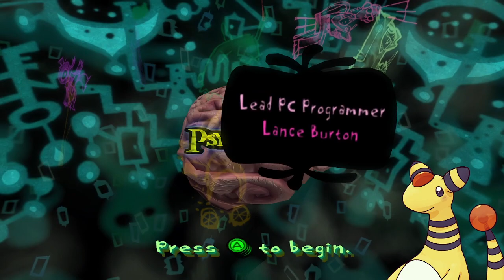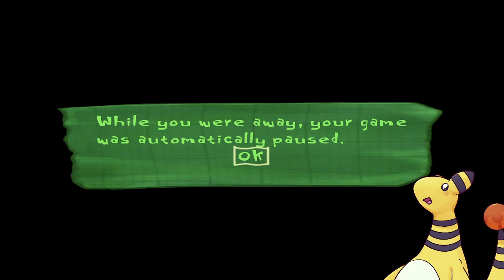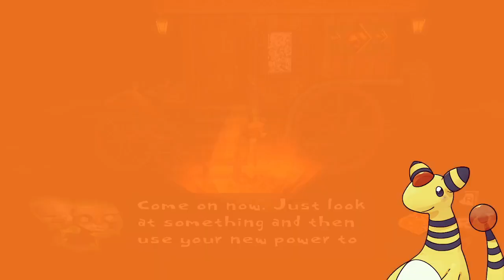Summer camp for psychic kids - 🧠Psychonauts 1 - p1